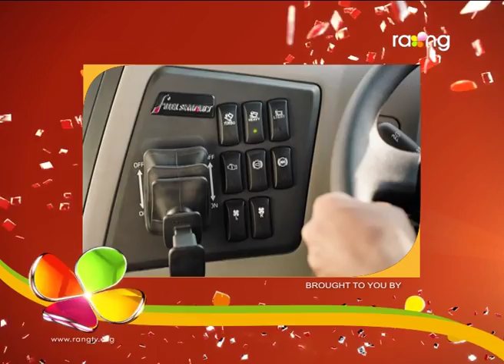Bharaghar - ভাড়াঘৰ | 28th Aug 2017 | Full Episode | No 653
Episode 653:
মুন আৰু শইকীয়ানীৰ মাজত বাৰু কি কথাক লৈ তৰ্ক-বিতৰ্ক হয় ?